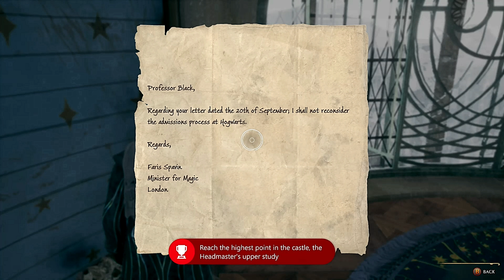Hogwarts Legacy "Niamh Fitzgerald's Trial" we try her trial and learn a little more about Isidora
In Niamh Fitzgerald's Trial we meet former Headmaster Fitzgerald and attempt her trial. We learn more about the story of Isidora Morganach. Peace!